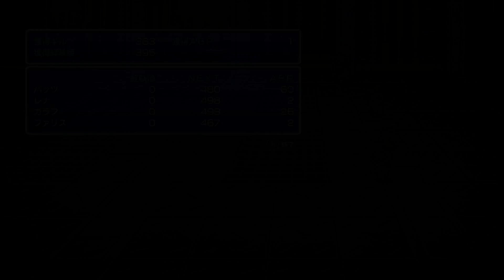【プレイ動画】PC版ピクセルリマスターFFV#9【火力船】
2022年一発目のシリーズは「ピクセルリマスターファイナルファンタジーV」のプレイ動画です。

【プレイ動画】ピクセルリマスター「ファイナルファンタジーV」再生リストはこちら

●ファイナルファンタジーV
●開発元:スクウェア・エニックス
●ハード:App Store/Google play/Amazon/Steam
●発売日：2021年11月11日
ｰｰｰｰｰｰｰｰｰｰｰｰｰｰｰｰｰｰｰｰｰｰｰｰｰｰｰｰｰｰｰｰｰｰｰｰｰｰｰｰｰｰｰｰｰ